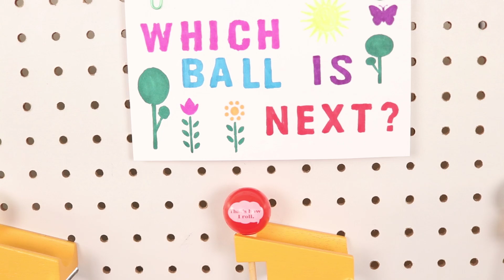Green Ball Adventure 🟢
Green Ball Adventure is my second pegboard wall mounted chain reaction screen link video! It is a one ball path machine, which means you can follow the same green ball throughout the entire reaction. If you haven't already, check out Red Ball Adventure, and at the end of this video, vote for the next ball in the series!

ABOUT
Sprice Machines creates complex chain reaction machines and vibrant domino art. Our team plans and builds custom projects for advertisements, TV & film, and live events. Sprice Machines works with advertising agencies to design the perfect project for their client's objectives. Other services include brand integration, domino rental, video production, and editing.